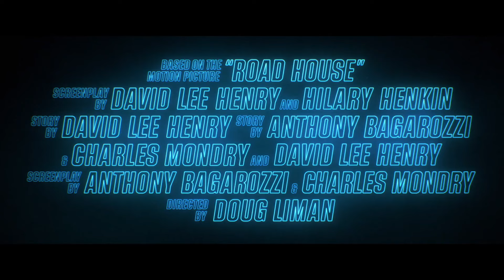Matador de Aluguel 2024 Trailer Oficial Dublado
Matador de Aluguel 2024
Trailer oficial dublado em português Br.
Direção: Doug Liman.
Artistas: Billy Magnussen, Jake Gyllenhaal, Lukas Gage, Daniela Melchior.

Sinopse: Nesta releitura cheia de adrenalina do clássico cult dos anos 80, o ex-lutador do UFC Dalton (Jake Gyllenhaal) consegue um emprego como segurança em uma taberna em Florida Keys, apenas para descobrir que este paraíso não é tudo o que parece.